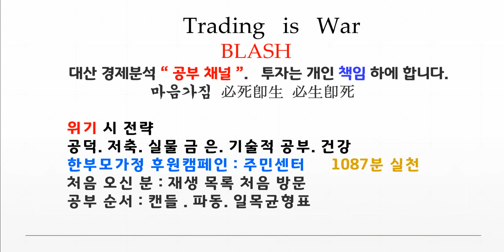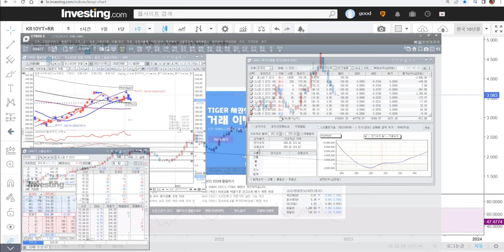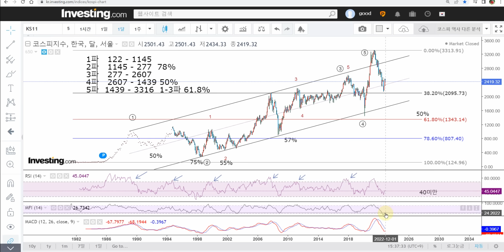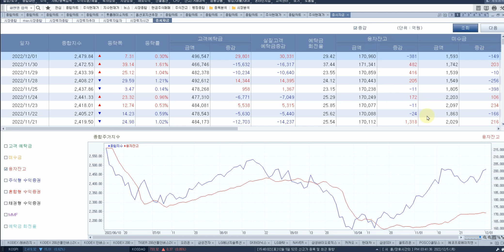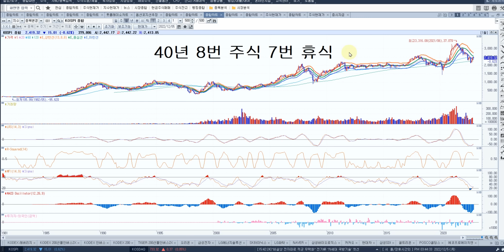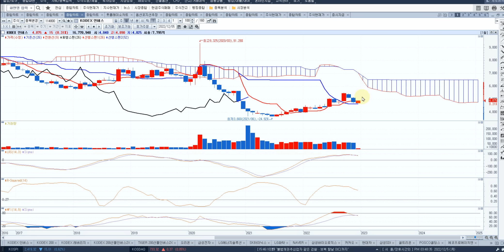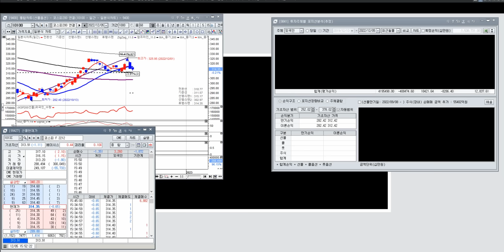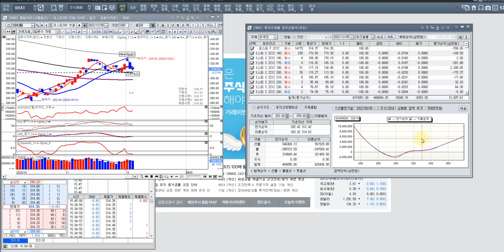선물 옵션 동시만기 변동성 주의